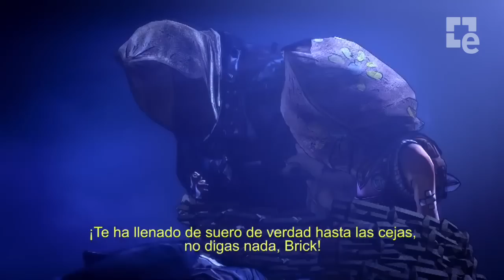Borderlands 2 Cortometraje con Tina Chiquitina (sub)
Presentado un nuevo cortometraje de Gearbox Software sobre Borderlands 2, para ver cómo Tina Chiquitina comenzó su aventura de fantasía en su asalto a la mazmorra del dragón. ¿Todos encadenados y sin saber dónde ir? ¿qué hará la pobre Tina para salvarse?